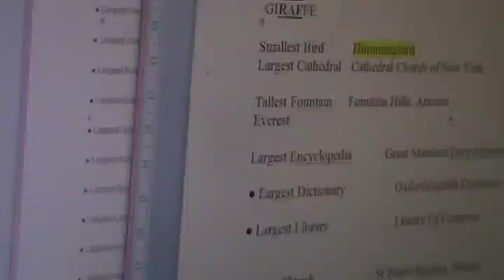M2U04245 400 kbps